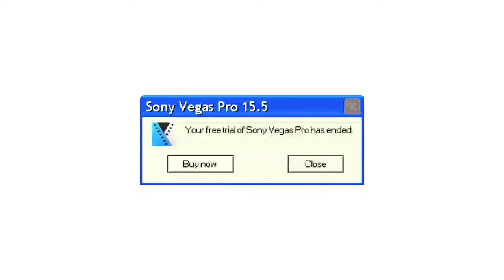vail tampers with the fabric of space-time (vegas test)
yeah i'm enjoying vegas so far